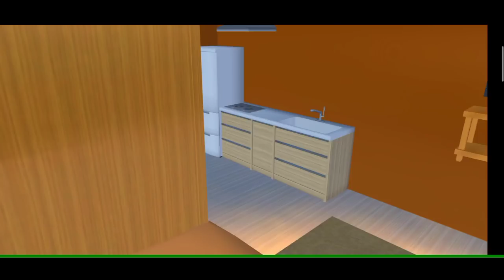GREBEK BANGUNAN SAKUBERS! Bagi bagi ID bisa di save - SAKURA SCHOOL SIMULATOR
cara mengunjungi bangunan orang lain di sakura school simulator,